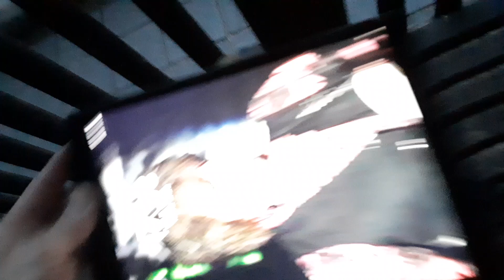2022年1月10日